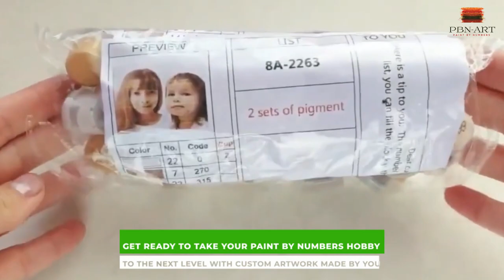Custom Photo Paint by Numbers by PBN-ART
Get ready to take your paint by numbers hobby to the next level with custom artwork made by you! Create a stunning portrait of a loved one, commemorate a special occasion, or recreate your favorite photo with your own custom numbered canvas!